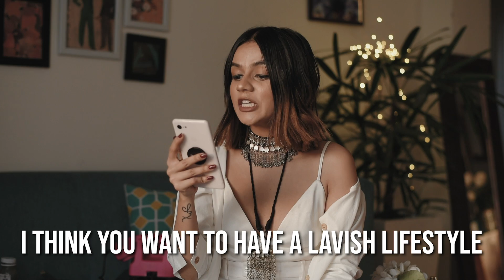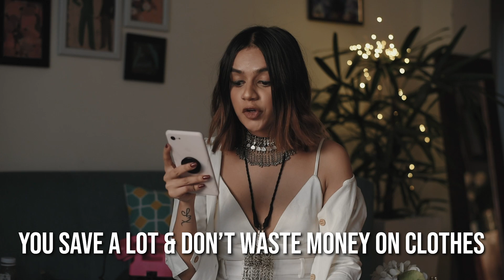Am I SUPER rich now? Getting Married? LOL | Komal Pandey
And here is me answering some of your assumptions! I admit this was a LOTTTT of fun! Hoping you guys would enjoy it too. I was laughing THROUGHOUT while shooting this! 'Cause it's very important. :P
I love you all, to bits.

Outfit Details:
1. Cape- Abhishti
2. Bralette/crop top- Zara
3. Silver jewelry- Janpath
4. On my lips- Maybelline Creamy Matte, Nude Nuance.